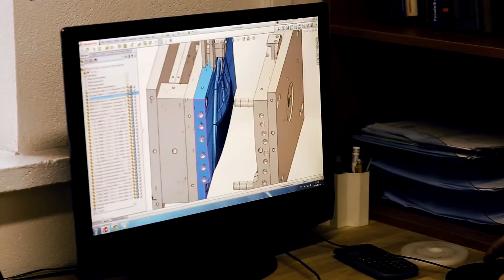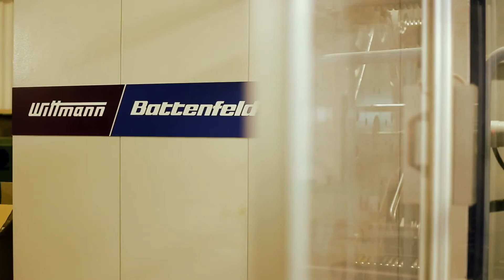www wtryskownia ramp pl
RAMP - Wtryskownia RAMP
Prezentacja firmy RAMP SP Z O.O.
Nasza technologia wtrysku.